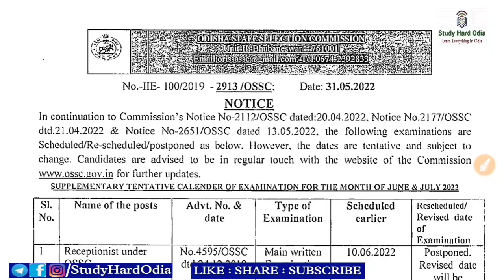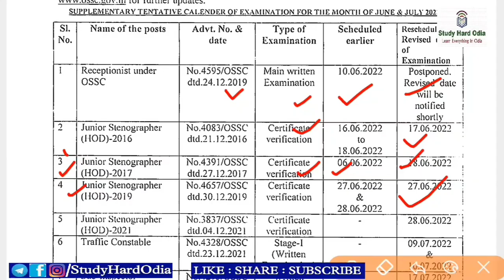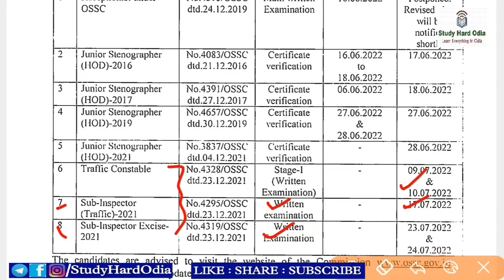Sub Inspector (SI) Exam Date Declared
OSSC Sub Inspector Exam Date Declared

Indian Economy